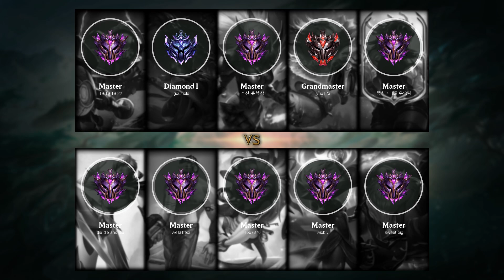Camille Top vs Jayce - KR Master Patch 10.12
Camille Top played by die die and die, KRMaster 215 LP

- Runes: 00:15 (Grasp of the Undying)
- Damage dealt: 26:35
- Ability: 26:40
- Build: 26:45
- Skin: iG Camille